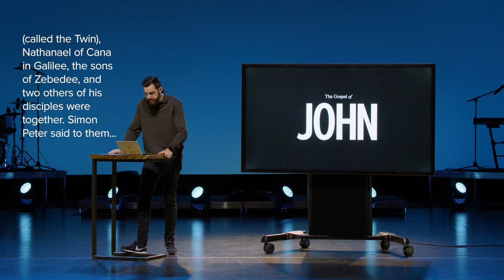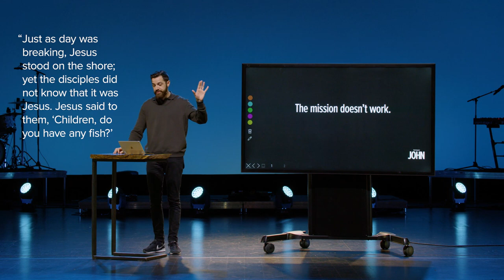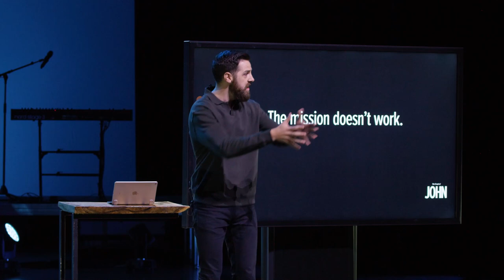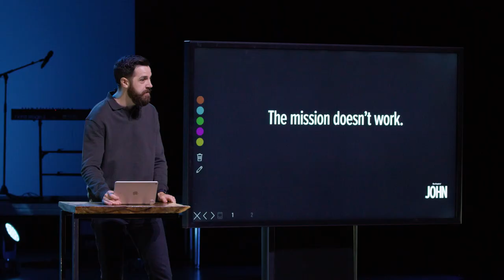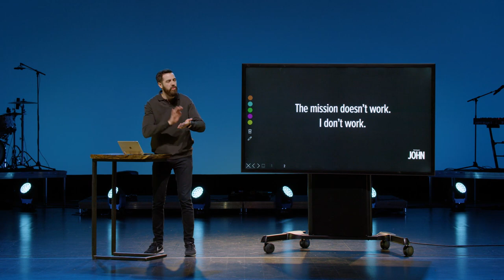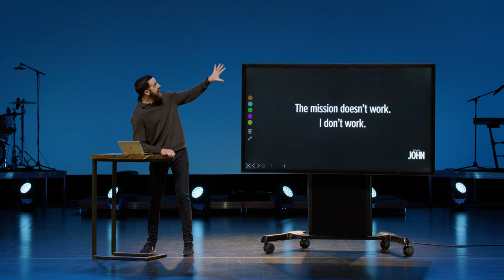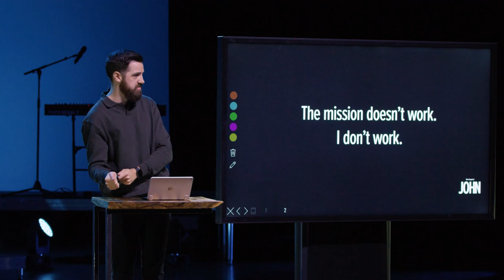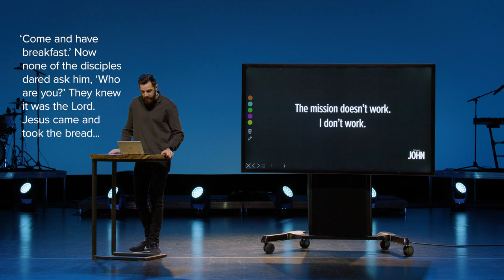Without Jesus, We Can’t Do This (John 21:1-19)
Sermon: Without Jesus, We Can’t Do This (John 21:1-19)
Speaker: Victor Maynard